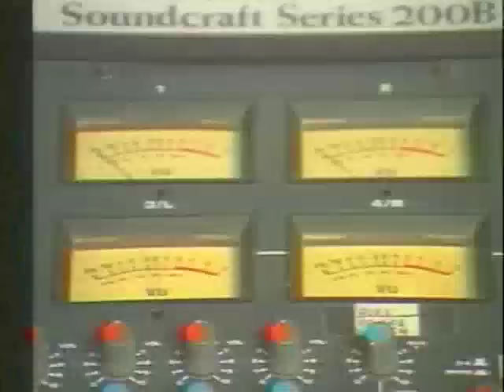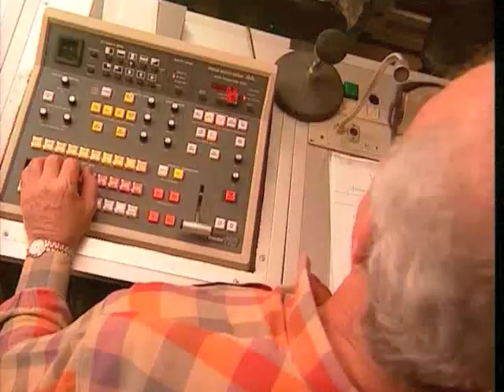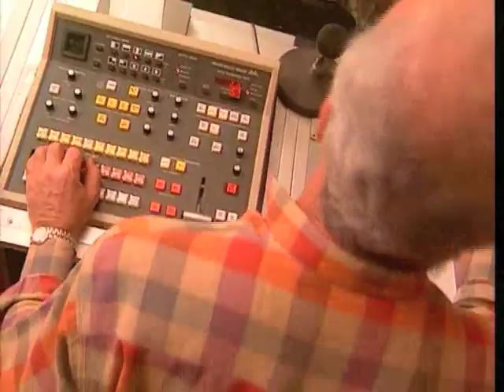Simon Asmar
A short profile of Simon Asmar, made in the late 90's at the LBCI TV station.